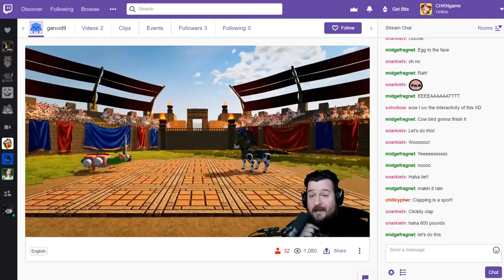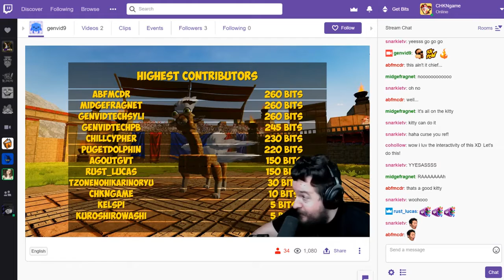Play NYC 2020 - CHKN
CHKN
Katapult

CHKN is an open-world sandbox game where life itself is your strongest tool! Create fantastic creatures in an open-world sandbox game like no other. Explore, craft, and survive—all with the help of your very own creations.

Join us at Play NYC 2020! Expect 70+ games, talks, panels, and exclusive demos. Free to attend.